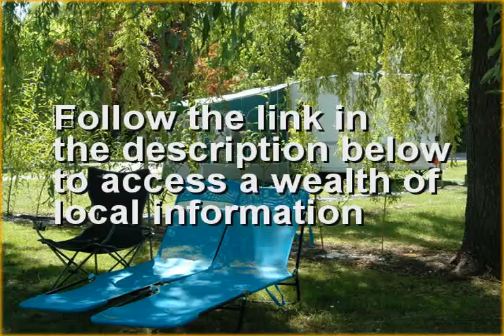Used Motorhome near Venetia Pennsylvania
is the place to go if you are seeking a Used Motorhome near Venetia Pennsylvania or close to Venetia Pennsylvania. If you are looking for the best Used Motorhome in Venetia Pennsylvania than this Venetia Pennsylvania Used Motorhome video is for you. if you are seeking a Venetia Pennsylvania Used Motorhome in or around Venetia Pennsylvania.